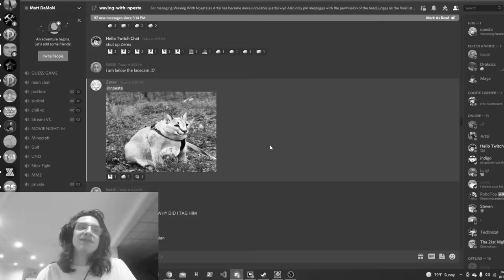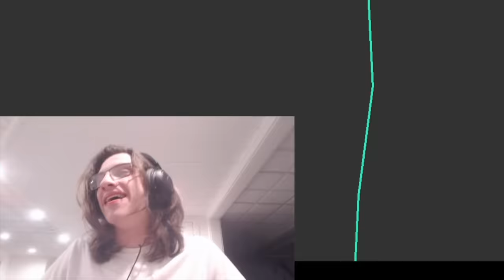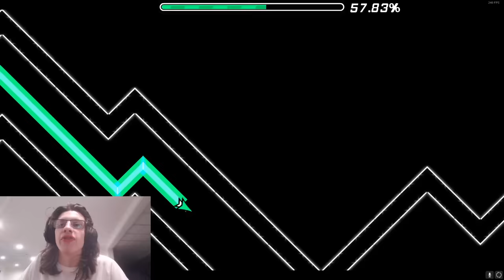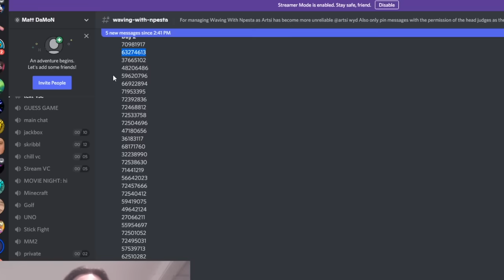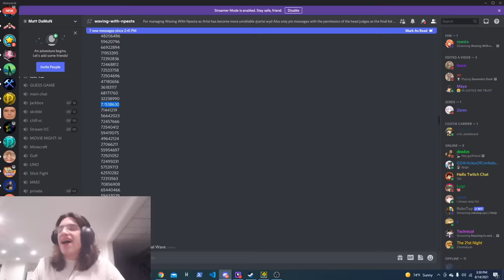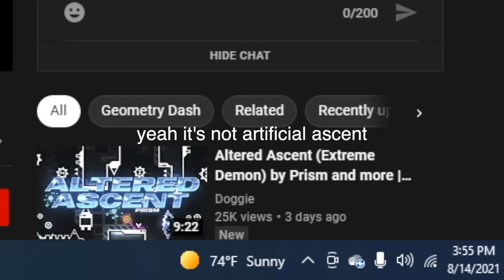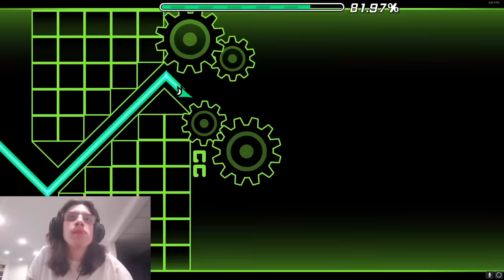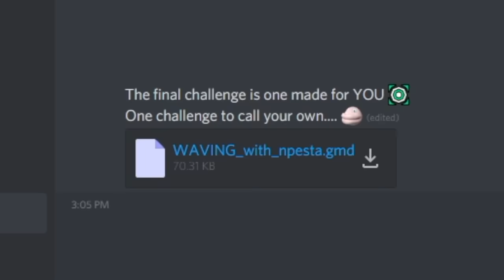Waving With npesta 10! THE FINALE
Ending off the series with the longest episode yet! We hope you enjoy :)

Thumbnail by Croanix

So, a lot of people are wondering, why stop the series? I'll answer that in brief here.

As cool as this format is, its also REALLY stressful. I basically am giving myself 1-2 days to beat all of these levels and to be entertaining during it. People are picking levels for me, they have to plan on how long a level will take me, and I have to hope that my skill matches their expectations. It's all and all very stressful for both parties.

So, I've decided to move on from it. From here on out, since I'm no longer uploading weekly, I don't have to worry about completing stuff by a certain time, so I can try out some new things with my content. This will almost definitely hurt the channel but that's ok. I know I'm past my prime, I just wanna have fun while I'm still interested :) This also means I'll probably go for some harder levels/challenges than I have been doing previously, despite them taking much longer and probably being significantly more boring to the average viewer. If you miss me going for hard stuff, the next era of my content will probably interest you. I can't guarantee all of it will be GD, however. My eyes aren't so good as many of you know. But it's manageable to some extent.

A lot of people are also wondering about the stream frequency when I go to college next week. To that I say that it's impossible for me to know at this time, but I'm aiming for maybe 2-4 times per week during the afternoon. I'll keep you guys updated on that.

That's all I really have to say, for now, at least about the future. For now I want to talk about this series and to extend my thanks to everyone who made it possible.

Huge thanks to all of the MoNs that picked out levels for me, and a special thanks to Croanix and Artsi for being here since the very beginning. And of course, to doggie as well. This series wouldn't exist without him.

Special Thanks to my LV2 and LV3 Members:
Ulysses
Aureuix
bandsgt
Mikasa Ackerman
Starmitzy
tau_628
Keaton the Dank Man
Zekothewolf
JayaIsMyFavouriteCouple
Vodun13
poisonousegg
bigferrous
dapoodiedoodie
dekkerdson
xspiffijifi
berserker51_
boomsoks
wavenyx
jaxnovamind
pyromaster3
violent_lily
jjtoad